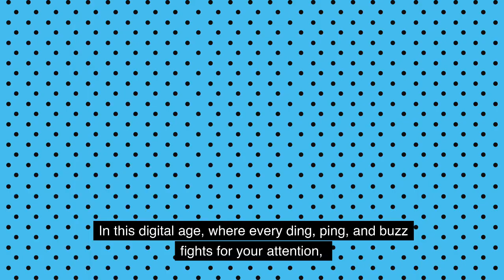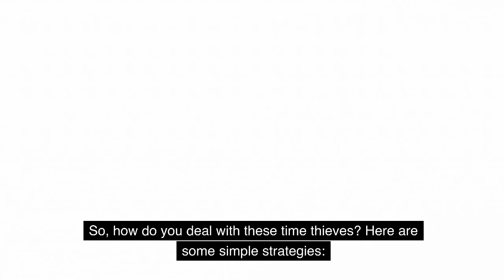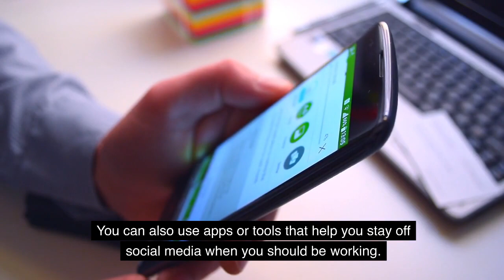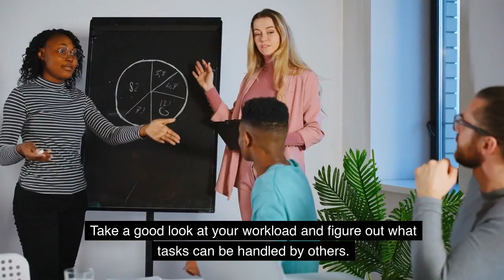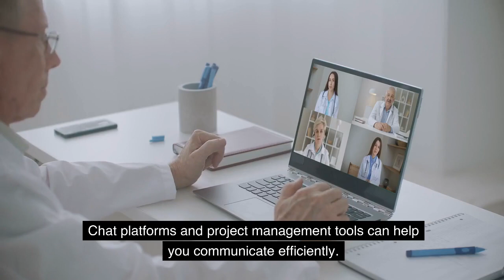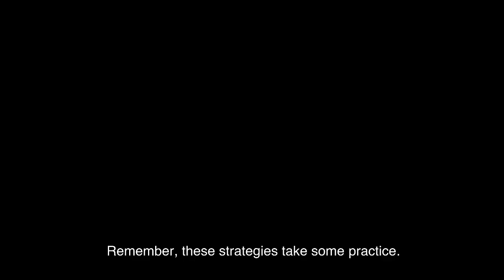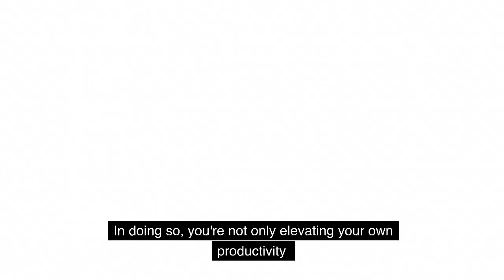Time Thieves Beware: Productivity Secrets Unveiled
In the hustle and bustle of our modern lives, there exists a formidable adversary that often goes unnoticed – the notorious "Time Thieves." These elusive culprits sneak into our daily routines, robbing us of precious moments and sapping our productivity. But fear not, for it's time to unmask these villains and learn the secrets to defend against their devious schemes.
Imagine a world where you effortlessly navigate your to-do list, where time stretches at your command, and where you are the master of your own productivity. These Time Thieves, lurking in the shadows as tempting distractions, excessive meetings, and the allure of multitasking, are about to meet their match.
Our mission is to arm you with the knowledge and strategies of planning time management , needed to thwart these crafty thieves with a proven productivity method. We'll explore the art of setting boundaries, mastering delegation, and communicating effectively. Together, we'll craft a shield against these distractions and unleash your productivity potential.
But here's the exciting part – you're not alone in this battle to manage your time. By sharing these insights with your friends, colleagues, and loved ones, you're not just protecting your own time; you're building a community of vigilant time guardians.
As we delve into the world of Time Thieves, remember that every moment you invest in this quest is a moment you'll get back in productivity. Your journey to a more productive and focused life begins now!

Time Management Books

00:00 Introduction
00:29 Time Thieves
06:18 Conclusion